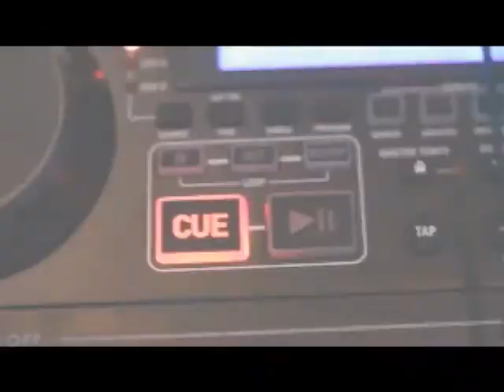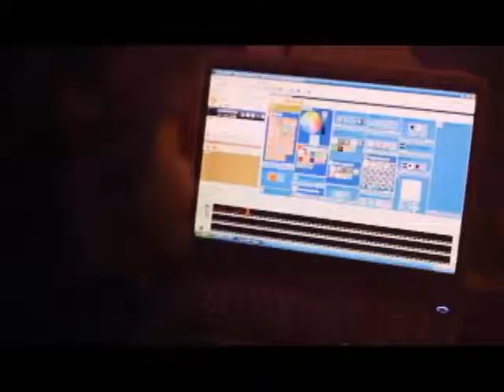Great Wedding DJs for Wonderful Weddings in Dallas | DJ Connection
If you want a great wedding you have to choose a great DJ. And at DJ Connection we only have the best in the wedding industry. And because of our great DJs, and excellent service, we have won the Best of the Best Wedding DJs from theKnot.com. If you are interested in booking or call